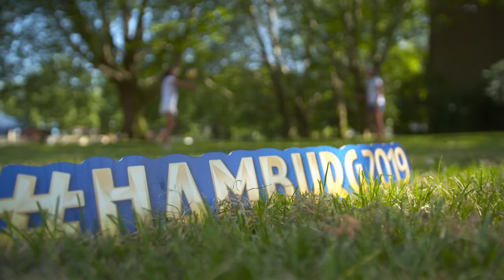Team Profile: Agatha & Duda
Agatha Bednarczuk Rippel and Eduarda Santos Lisboa describe their strengths and what's so special about Hamburg2019.